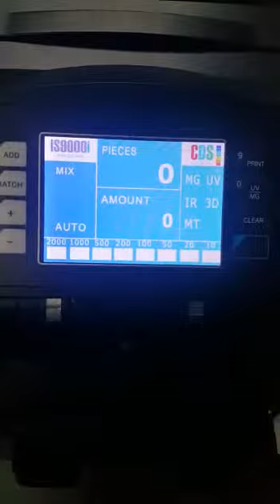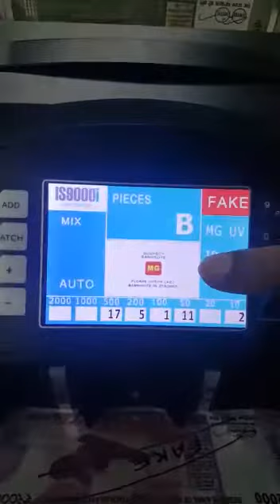new mix note counting machine very useful for banks.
new note counting machine for banks very use ful very easyl count all mix notes and find out fake note easly , gives you details of every note , please like and share,